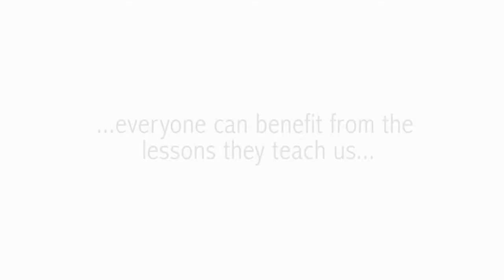Dune Lakes Lodge CORPORATE RETREAT CENTRE, Auckland